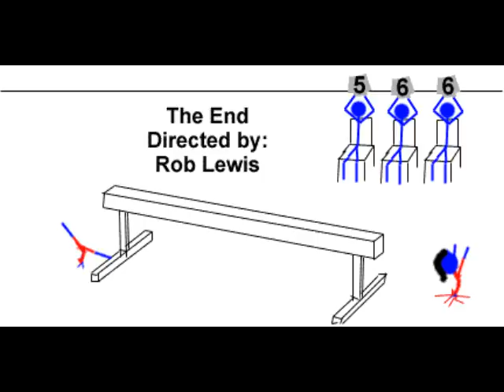Stickdeath Classic Archive 09